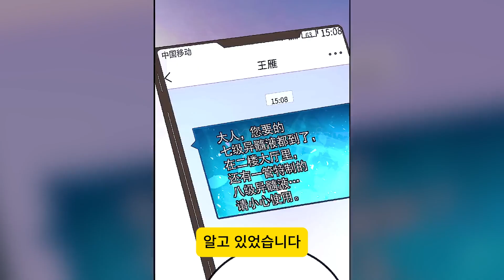"135 만 년 후로 착륙하다 | 인류의 마지막 영웅 이야기 | 만화 요약"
"무술이 처음으로 강력하게 발전할 때, 무서운 외계 생물들이 침입했고 인간 전사들은 점차 후퇴했다. 루셩은 그의 꿈 속에서 10,000년 후의 세계로 들어갔다. 10,000년 후의 기본 신체 단련 기술은 개정되어 현재보다 천 배 더 강력하다! 만 년 후, 호흡 방법, 신체 단련 약물, 무술 경전... 만 년의 무도 후에 인류는 멸망했다. 무술 문명은 절정에 달했지만 아무도 그것을 계승하지 않았다. 루셩은 유일한 희망이다!"